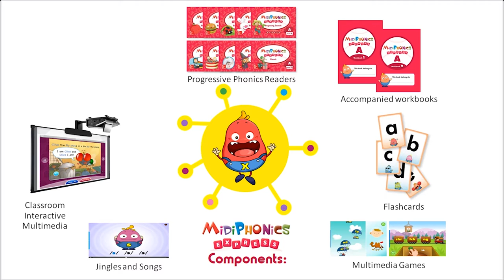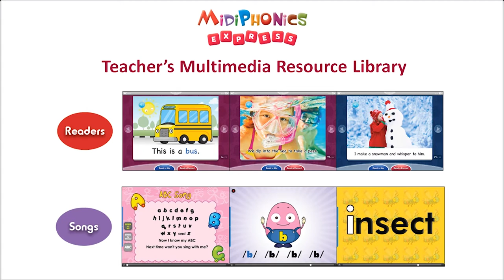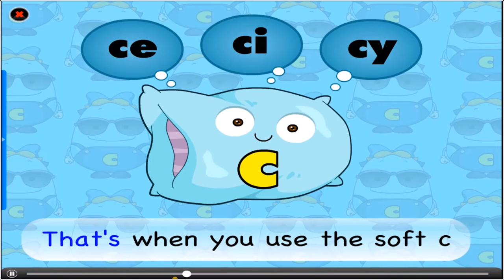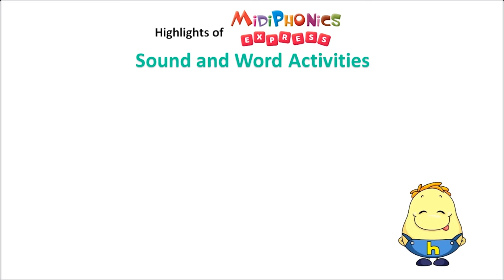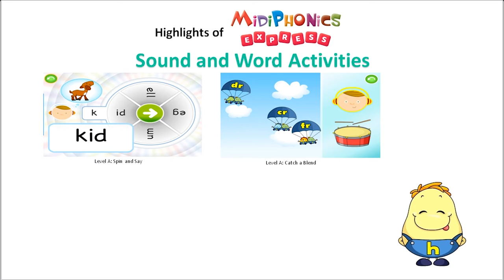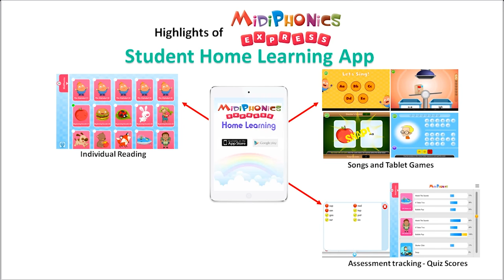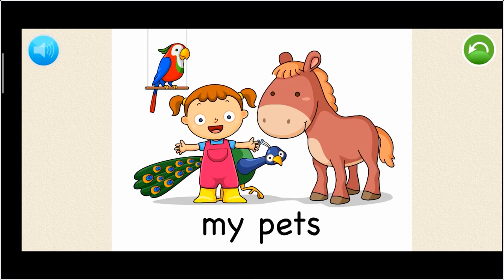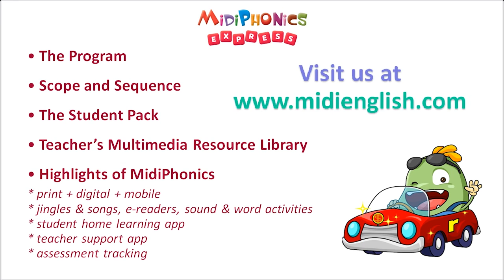MidiPhonics Express Product Video